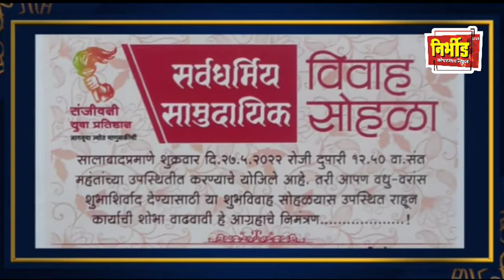संजीवनी युवा प्रतिष्ठान आयोजीत "सामूदायीक विवाह सोहळा" जाहीर निमंत्रण !